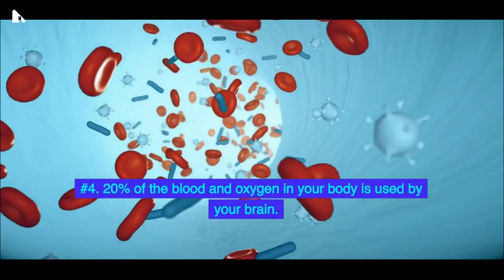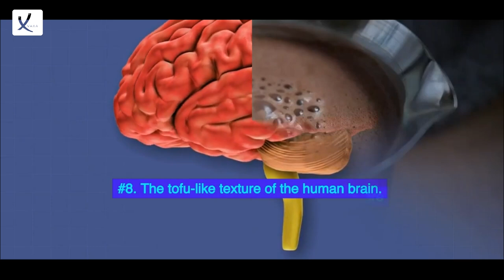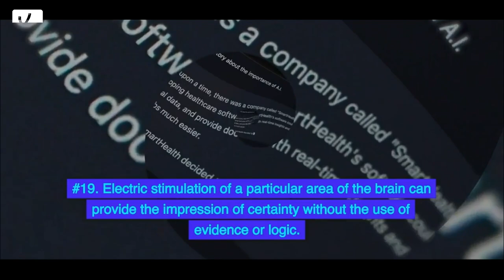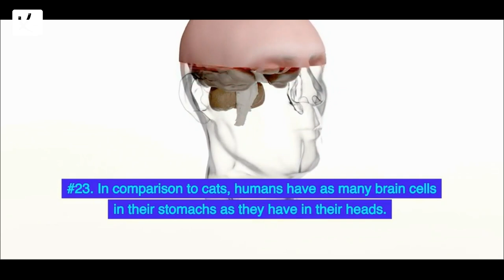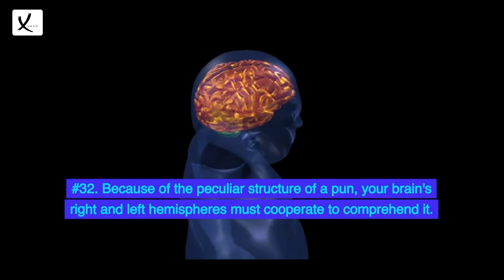32 Facts About Our Brain - VAXA Post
32 Facts About Our Brain - VAXA Post